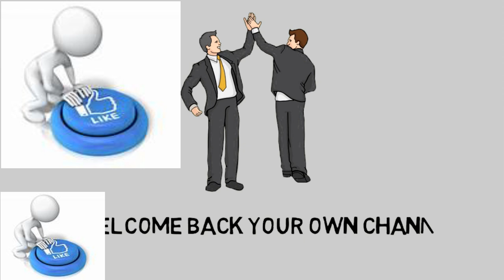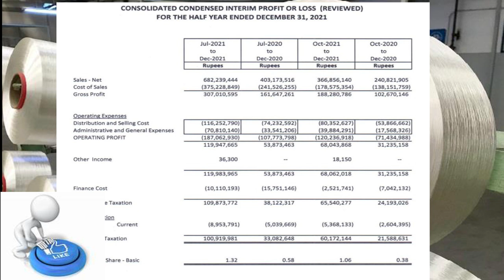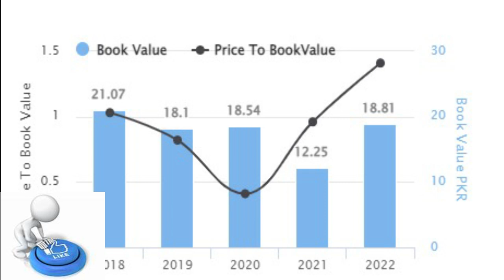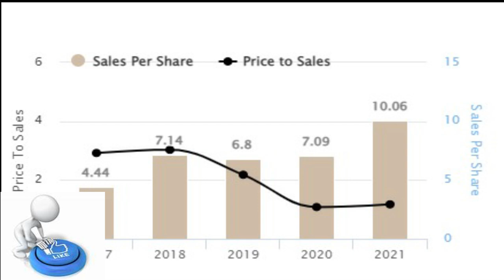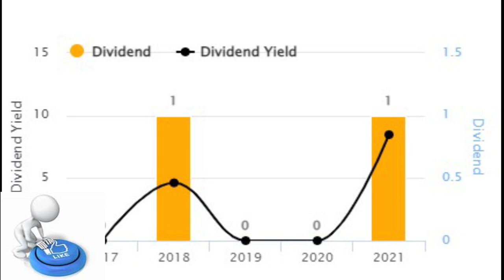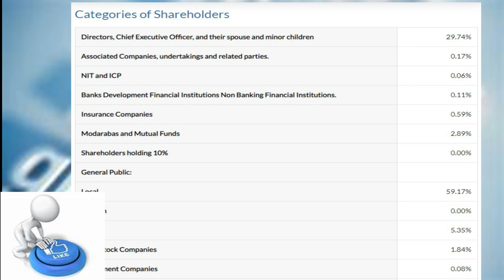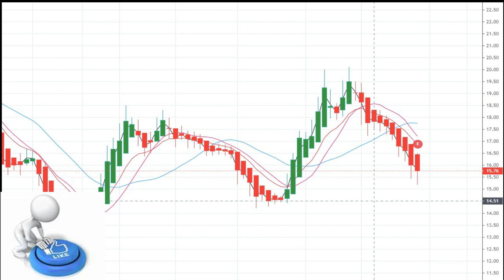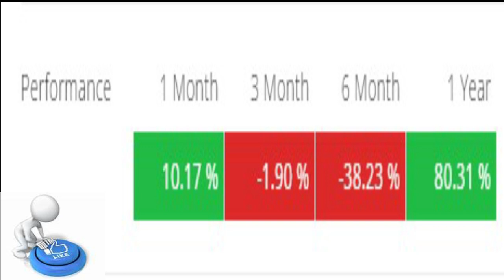Image Pakistan LTD,(IMAGE)Result Review and analysis by Amir Iqbal and Team(psx)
Video edited and produced by Amir Iqbal's Team member Abdullah (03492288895)
For account open 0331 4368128
Amir Iqbal and Team